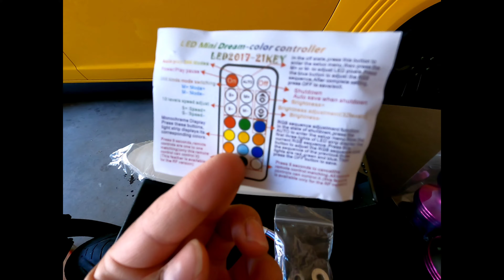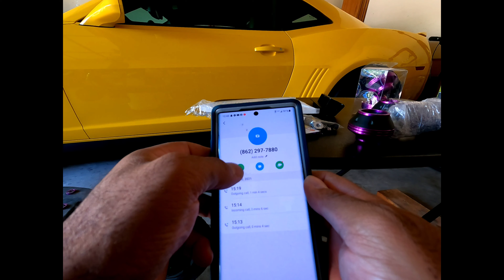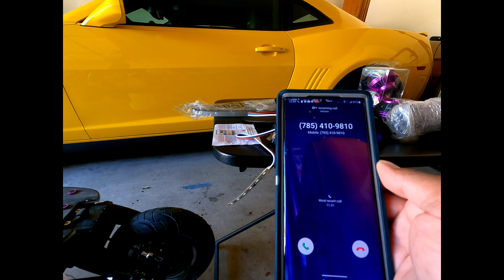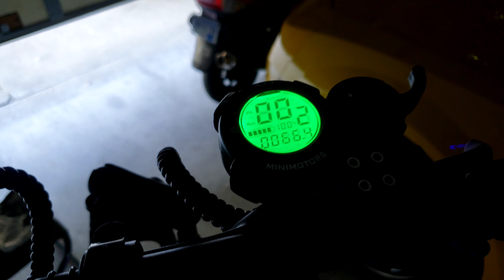Dualtron Victor COSMO Designz LED mud guard install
In this video i install the Cosmo Designz LED rear mud guard. I also BRIEFLY go over the lower kiddybar install as its nothing much but a load of easyness. If you guys dont see any links below to any of the stuff i go over in this video, just wait for it. I got you!

Carbon Revo Lower kiddy bar: (if you want them with the bar lights, email minimotors at the bottom of the page of this link BEFORE YOU ORDER so they could tell you what colors they have available so you do not end up paying for shipping twice and it all show up together!)

Cosmo Designz Lower mounting bar (lower kiddy bar but all carbon fiber) again these do not automatically come with the bar end lights. **You must call this specific link or email them before ordering to verify them shipping any bar end lights if you want them**